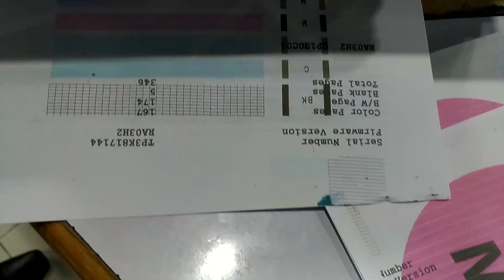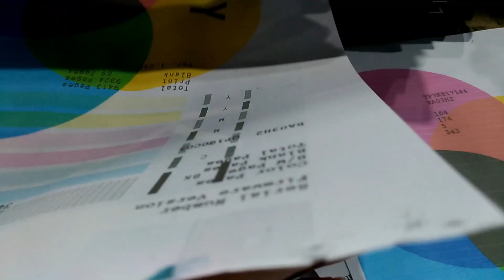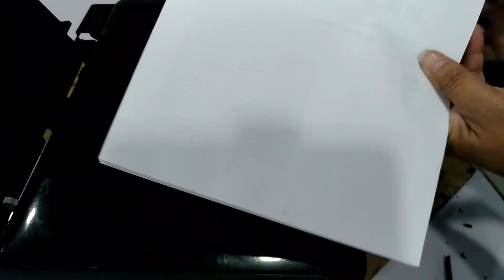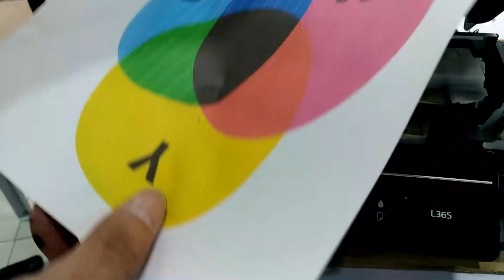Paper Jam - Feed Roller Base Deform